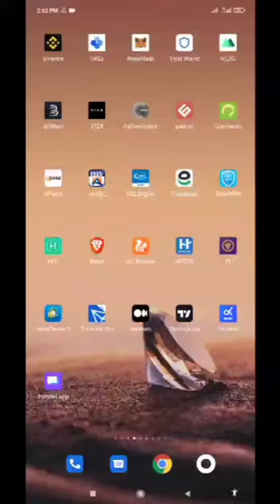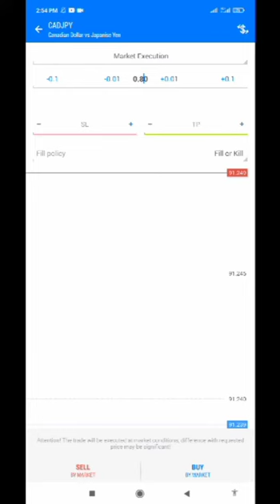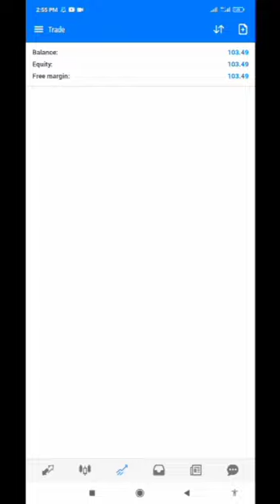Meta trader 5 tutorial for beginners in urdu PURT = 5